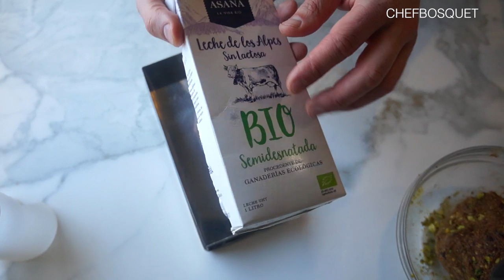PAN DE HIGO Y DÁTILES | CHFBOSQUET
Pan de higo o barrita energética en versión saludable, con frutos secos y dátiles que le dan un sabor buenísimo 🤩

Como sabéis, disfruto reinventado recetas clásicas, haciéndolas accesibles a todas aquellas personas que por intolerancias, enfermedades o estilos de vida tratan de evitar los azúcares añadidos.

El pan de higo original era uno de mis favoritos, pero sin duda esta versión sin azúcar y con pistachos es todavía mejor. Además, como verás, el resultado es prácticamente idéntico.

Lo mejor de todo es que ahora también lo consumo como barrita energética. Si eres nuevo por aquí, te cuento que soy un fanático del deporte y me encanta el triatlón. 🏊‍♂️🚴‍♂️🏃‍♂️

➖  Calorías
➕ BRUTAL

RECETA PASO A PASO:
Molde metálico o brick de leche

• 250g Higos secos
• 250g Dátiles sin hueso
• 60/70g Pistachos pelados

- Tritura ligeramente los PISTACHOS y retira
- Tritura los HIGOS SECOS y los DÁTILES hasta obtener una masa pegajosa
- Añadimos los PISTACHOS e integramos bien
- Pasamos al molde
- Refrigera 24h

EL PLACER DE COMER SIN REMORDIMIENTOS